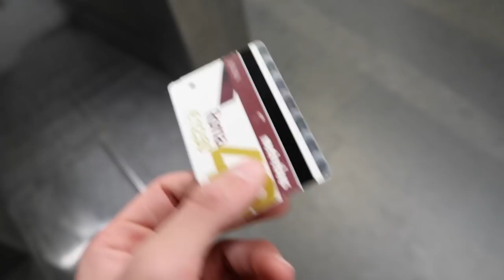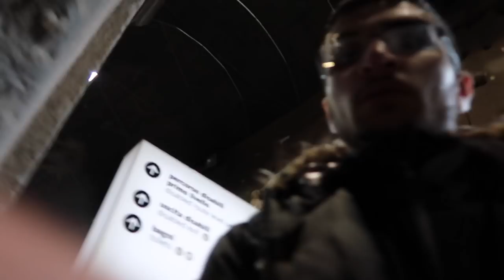Rome 2018 Day 1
Facebook page: Yashil Ghadialy YouTube

Throughout this video there will be so many of brothers friends and i thank them a lot and here's the shoutout he promised them:
Anish: @a_ghadialy03
Kathryn: @xxkatya_
Maja: @maja.stachurska
Wiktoria: @_.its_wiktoria._
Emilia: @_.xmila
Rianna: @riri_xox21
Samina: @saminaa.ox
Ife: @xx_iab_xx
Nassim:@nxssim.ldn
SnapChat Usernames:
Denisa: dd-denisa
Yanique: yanniique
Joshua: joshua_jjh
Tea-Monet: monet1018
Aaliyah: a4eva12
Fanny: x_fayfayx
and thxs to all the six-formers Helen, Dasia, Nikita and finally Dylan and Jazzino.

Hey guys my name is Yashil Ghadialy and this is my channel so come and be apart of my growing family.